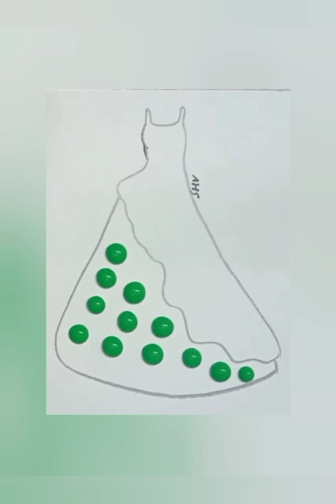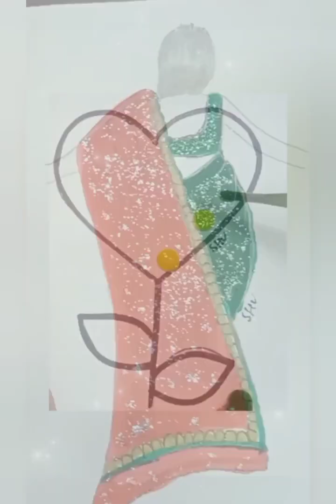mind relaxing arts 😉 satisfying creative arts 😀